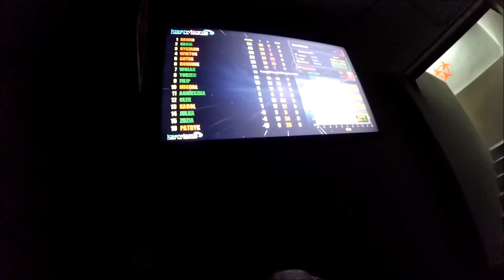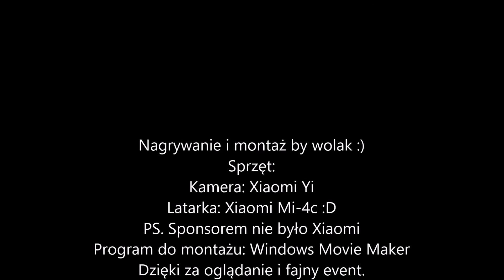II Laseriada Warszawska Geocaching Event Laser Tag